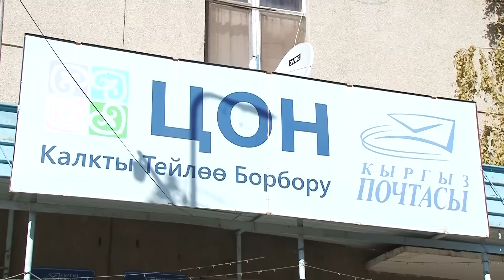КЕМПИР-АБАД: Эл өкүлдөрүнүн жабык жыйыны